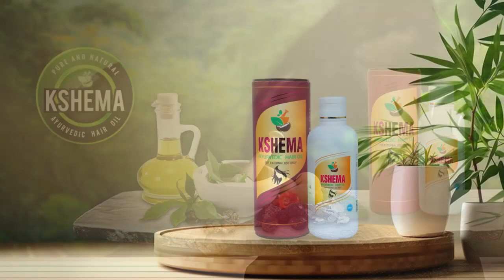മൂവാറ്റുപുഴ ബ്ലോക്ക് പഞ്ചായത്തിന്റെ നേതൃത്വത്തില്‍ നട്ടുവളര്‍ത്തിയ ബന്തി കൃഷിയുടെ വിളവെടുപ്പ് നടത്തി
Muvattupuzha News